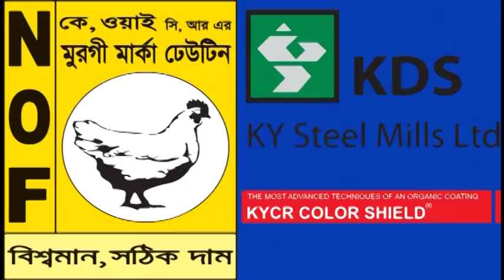প্রতিভাবান রোলার স্কেটিং খেলোয়াড় তৈরীর লক্ষ্যে "সিজেকেএস রোলার স্কেটিং ও রোলবল ট্রেনিং ক্যাম্প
চট্টগ্রাম  জেলা ক্রীড়া সংস্থা আয়োজনে, বাংলাদেশ রোলার স্কেটিং ফেডারেশন এর সহযোগিতায় এবং চট্রগ্রাম স্কেটিং একাডেমীরর পরিচালনায় চট্রগ্রাম থেকে প্রতিভাবান রোলার স্কেটিং ও রোলবল খেলোয়াড় তৈরীর লক্ষ্যে "সিজেকেএস রোলার স্কেটিং ও রোলবল ট্রেনিং ক্যাম্প-২০১৭" উদ্ভোধন করেন বাংলাদেশ রোলারস্কেটিং ফেডারেশনের সাধারন সম্পাদক আহমেদ আসিফুল হাসান ।
 ২৪শে সেপ্টেম্বর (শনিবার) বিকেল ০৩.০০ টায় এম এ আজিজ স্টেডিয়াম এর জিমন্যাশিয়াম হলে রোলারস্কেটিং কমিটির (সিজেকেএস )র চেয়ারম্যান রেখা আলম এর সভাপতিত্বে উক্ত অনুষ্টানে প্রধান অতিথি হিসেবে উপস্থিত ছিলেন চট্টগ্রামের জেলা প্রশাসক মো: জিল্লুর রহমান চৌধুরী আব্দুরশিদ লোকমানের সঞচালনায় এতে অতিথি হিসেবে উপস্থিত ছিলেন চট্টগ্রাম সিটি কর্পোরেশনের প্যানেল মেয়র চৌধুরী হাসান শোহাম্মদ হাসনী প্রমূখ।
চট্টগ্রামের বিভিন্ন স্কুল কলেজের ছাত্র –ছাত্রীরা উক্ত ক্যাম্প এ অংশগ্রহণ এর জন্য প্রাণবন্ত উপস্থিতি আয়োজক সহ ক্রীড়াপ্রেমীদের উৎসাহ যোগায়।